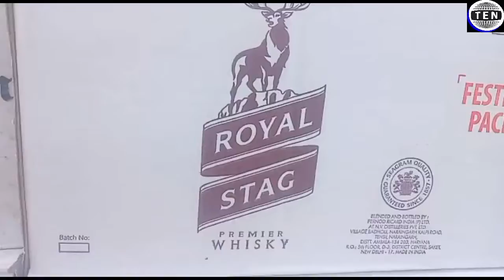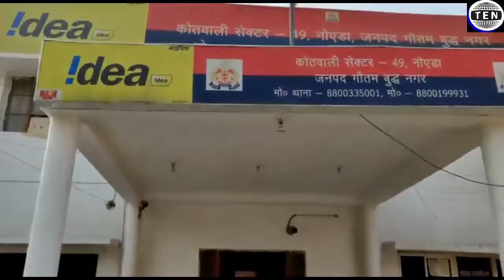Noida police recovers 574 English liquor from a truck during vehicle checking